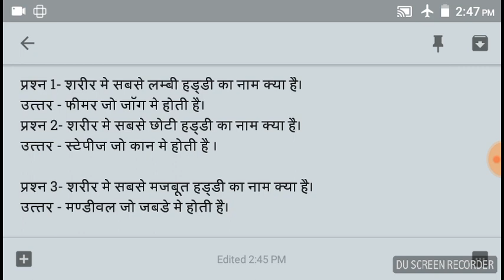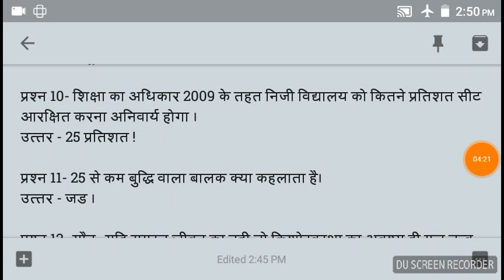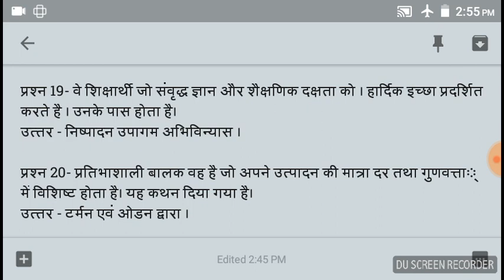c tet child developmnet questions